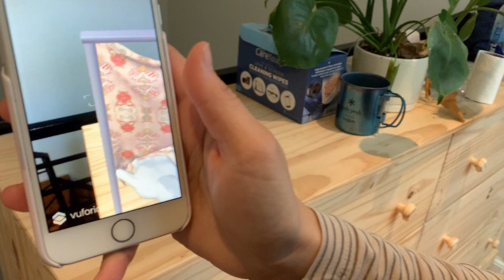Touch A Blanket